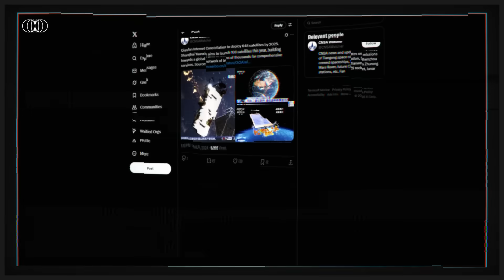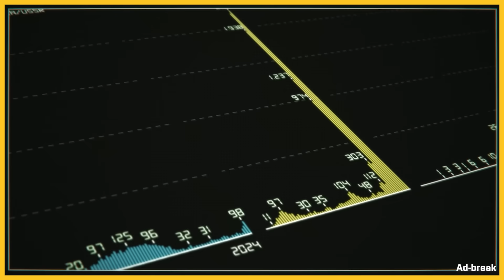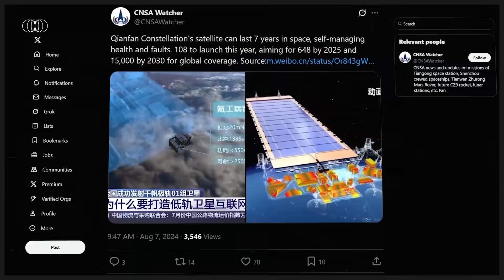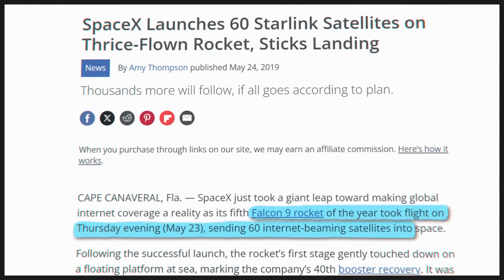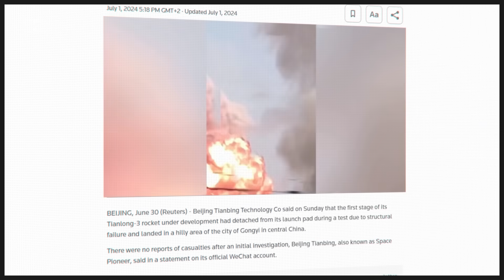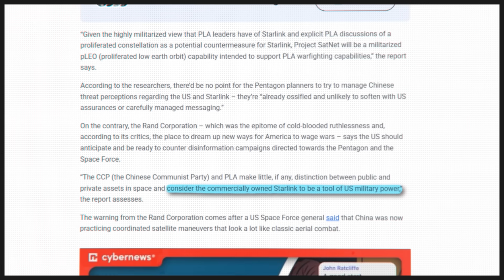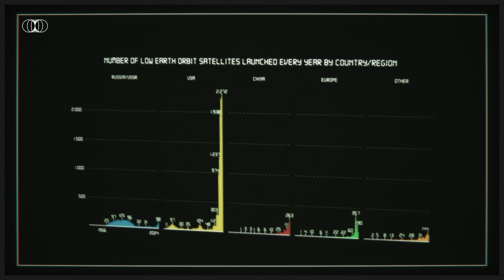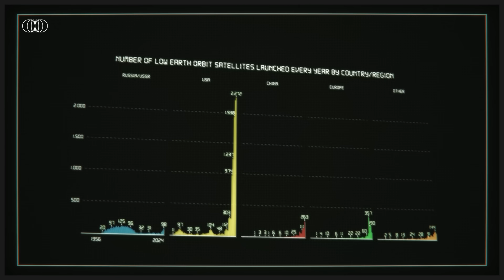America Wins the Race to Low Earth Orbits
🟥 Investing is risky. Invest responsibly.

Production: Hubert Walas
Analysis: Hubert Walas
Editing Director: Kacper Machniowski
Maps animations: Kacper Machniowski
Motion Design: Kacper Machniowski & Breno Sales
Video Editing: Łukasz Szypulski
Sound Engineer: Dominik Kojder
Voiceover: Hubert Walas